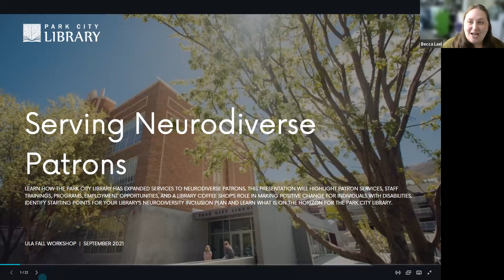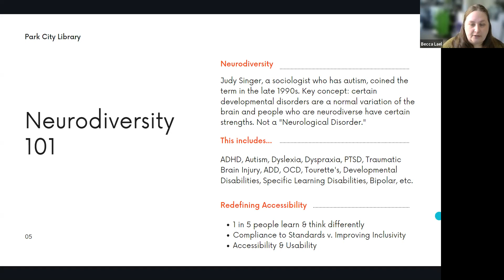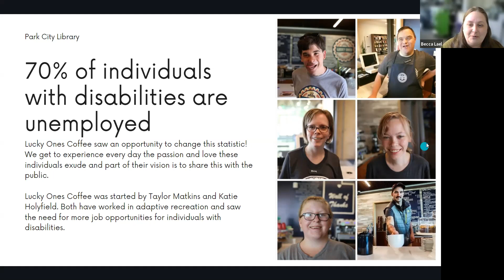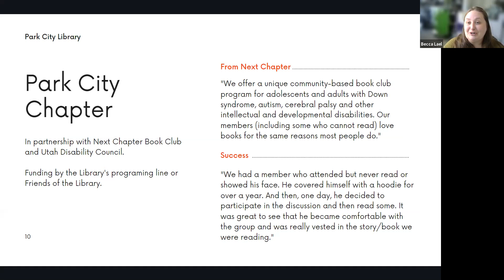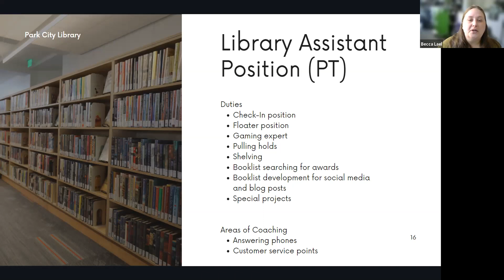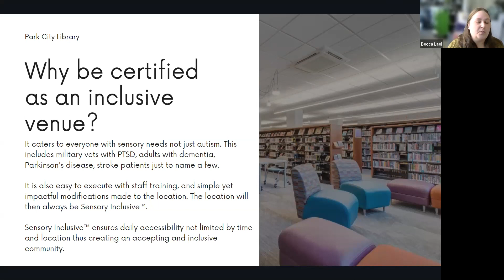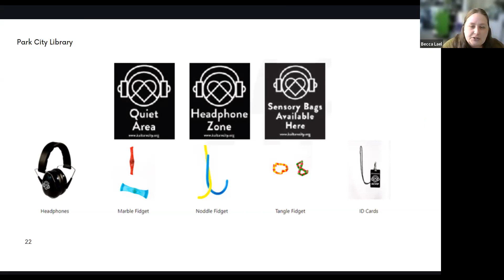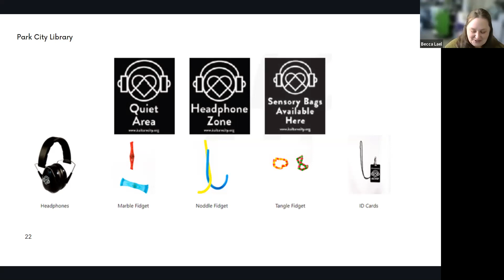Serving Neurodiverse Patrons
Learn how the Park City Library has expanded services to neurodiverse patrons. This presentation will highlight patron services, staff trainings, programs, employment opportunities, and a library coffee shop’s role in making positive change for individuals with disabilities. Identify starting points for your library’s neurodiversity inclusion plan and learn what is on the horizon for The Park City Library.

Becca Lael – Park City Library, Senior Community Engagement Librarian

ULA Fall Workshop 2021